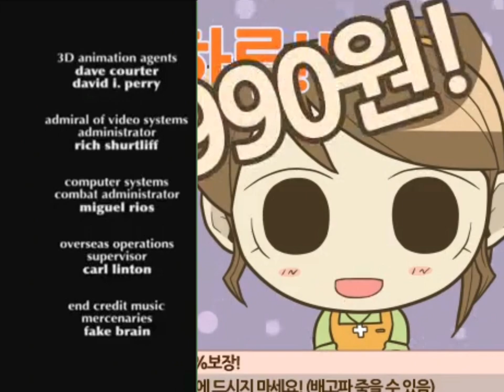Welcome to Convenience Store™ / Wara Store™ - Credits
Note: This series belongs to the creators, Not mine.